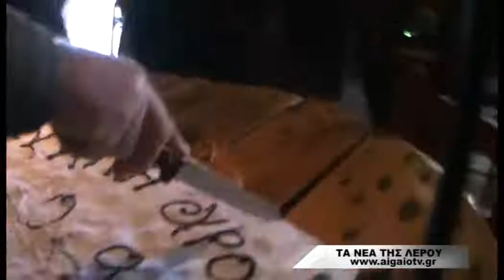ΤΑ ΝΕΑ ΤΗΣ ΛΕΡΟΥ (29.01.2019) - ΜΕΡΟΣ 2